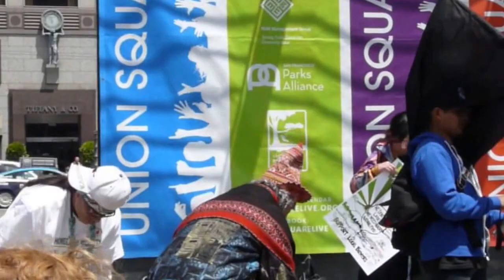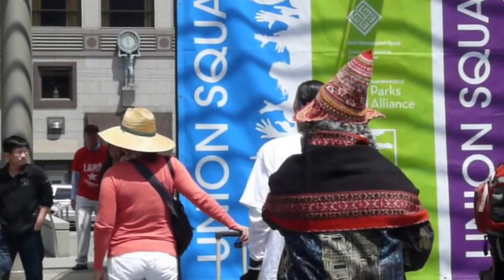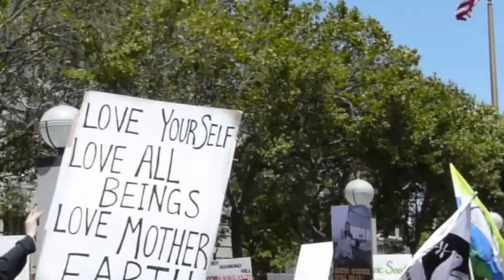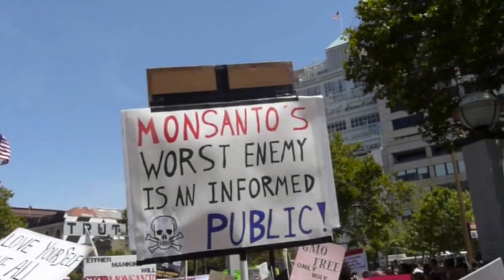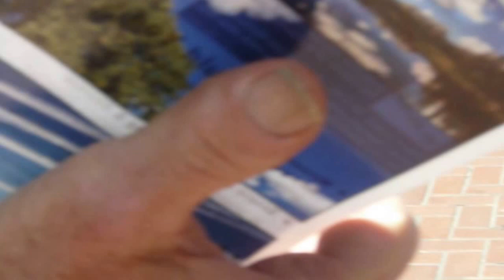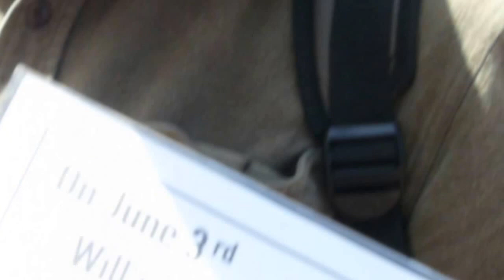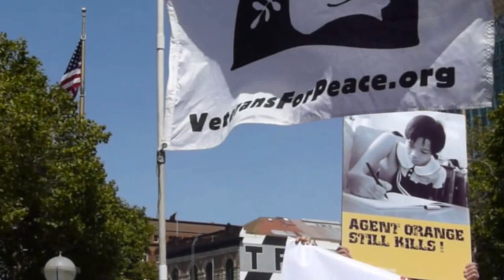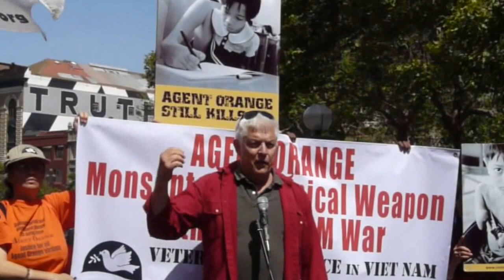March Against Monsanto, San Francisco, May 24, 2014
As part of a WORLDWIDE demonstration against corporate giant Monsanto, activists in San Francisco marched and rallied for solidarity with indigenous people, pollinators, and victims of GMO's and Agent Orange. The event began in Union Square with an indigenous ceremony; a prayer to the Four Directions to ask forgiveness for human stupidity and arrogance. Demonstrators marched down Powell to Market, thru the shopping district, and doubled back to United Nations Plaza to listen to speakers. Quanah Parker Brightman was one of the last to talk, but he should have been the first.